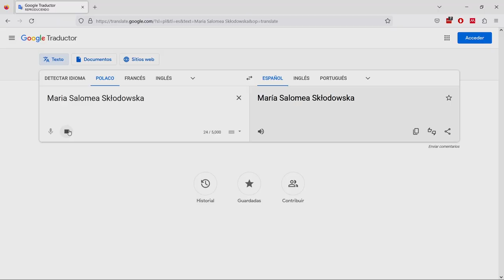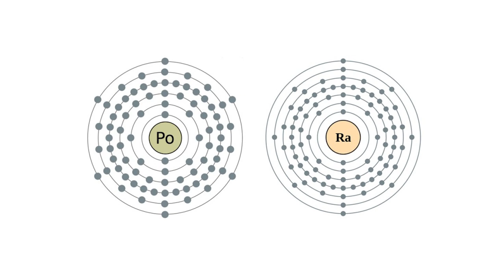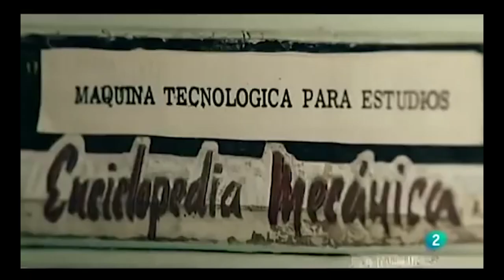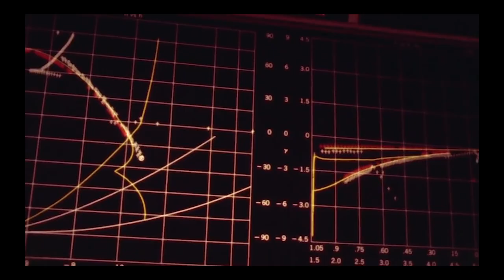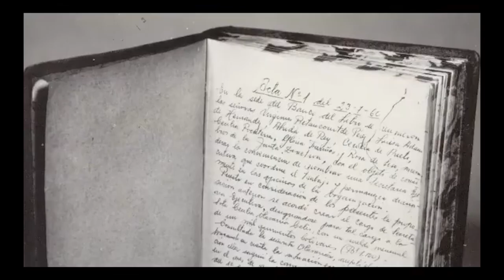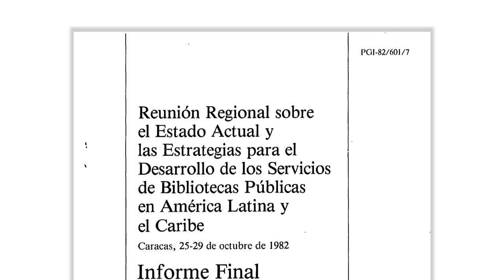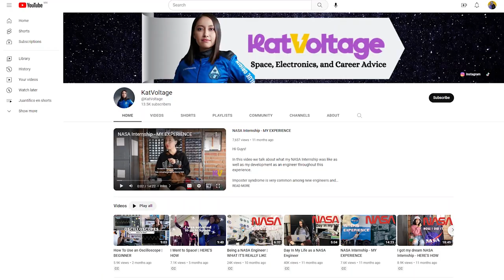Top 11 mujeres más épicas en la ciencia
Celebramos este 8 de marzo, Día Internacional de las Mujeres, con un top de grandes científicas e investigadoras.

Contiene fragmentos de: Himno Estatal de la Unión Soviética (Mijalkov, El-Reguistán y Aleksándrov, 1944), The Matrix (The Wachowskis, 1999).